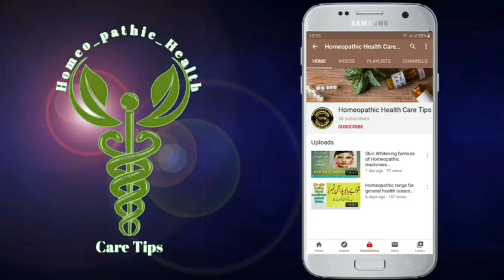Tumors treatment||رسولیوں اور گلٹیوں کا علاج||Dr.Hira||HR#28||Dr.Masood pharmaceutical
Assalam o Alaikum friends.I am Dr.Hira and my this video is about the treatment of tumors with HR#28 by Dr.Masood pharmaceutical.